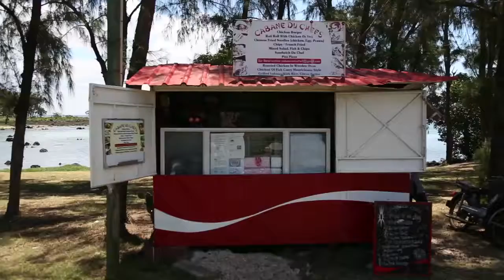TabaJ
A unique experience in Mauritius